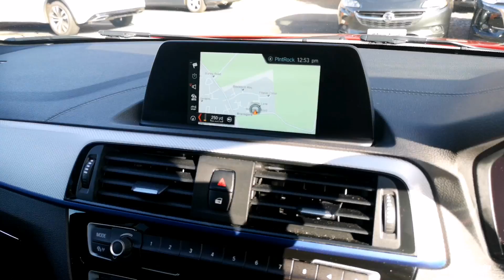Prestige Bransgore - BMW 125d NJ19OGA